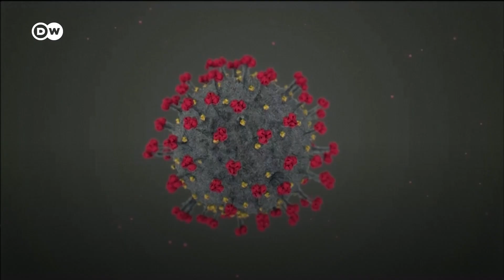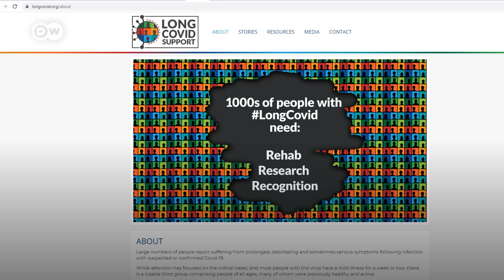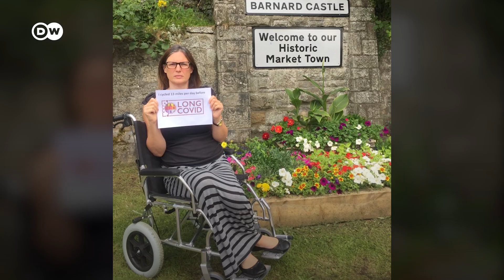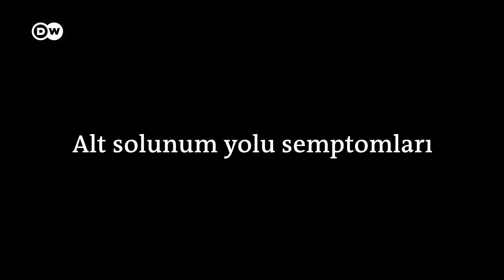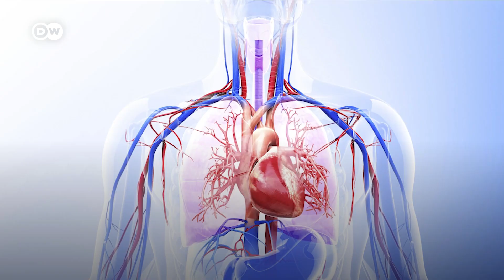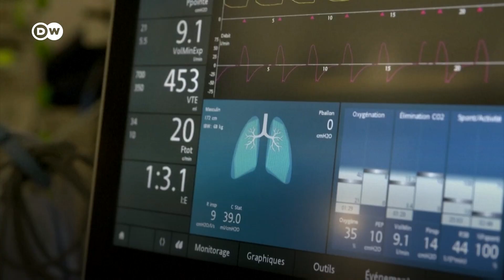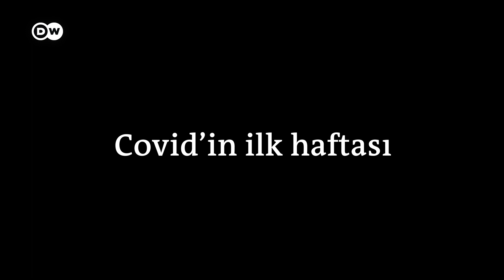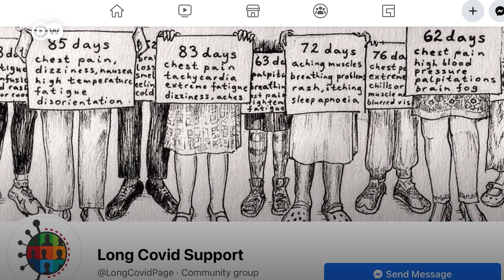Uzun Covid | Aylarca geçmeyen semptomların nedeni - DW Türkçe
İlk COVID-19 enfeksiyonundan aylar sonra, binlerce insan hala yorgunluk, baş ağrısı ve eklem ağrısı gibi semptomlarla boğuşuyor. Bu duruma "Uzun Covid" deniyor. En yaygın semptomlara bakıp kimlerin Uzun Covid hastası olmaya daha yatkın olduğunu araştırdık.